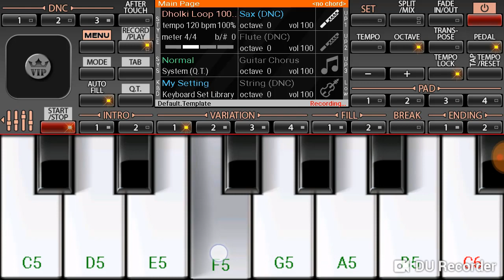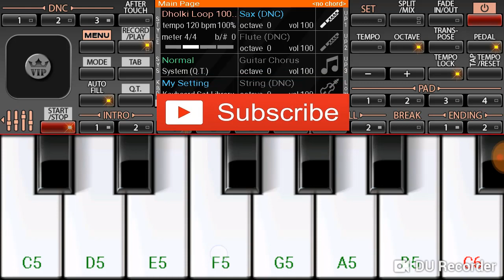SEXAPHONE MUSIC cover on mobile organ